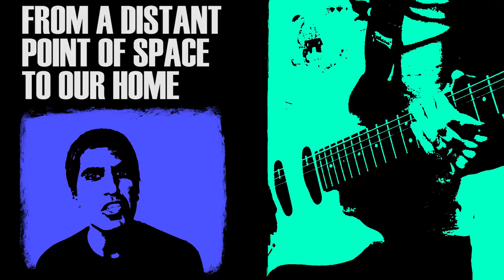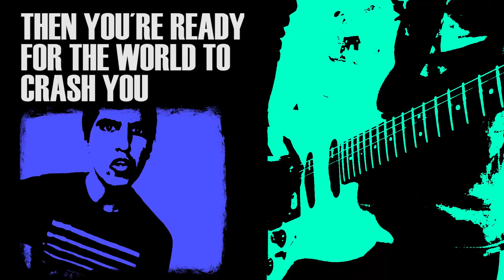Martin Morgan - Life (Official Video)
LYRICS

Verse 1:
We traveled for so many years
From a distant point of space to our home
Your whole body is made of stars, d’you know that?
I’m goin’ down, down

Verse 2:
Educated from the start
Minds are shaped by many rules to follow
Then you are ready for the world to crush you

Bridge:
Life is very short, but there is so much time to live
For those who want to dream and beat reality, my friend
I know you are brave enough